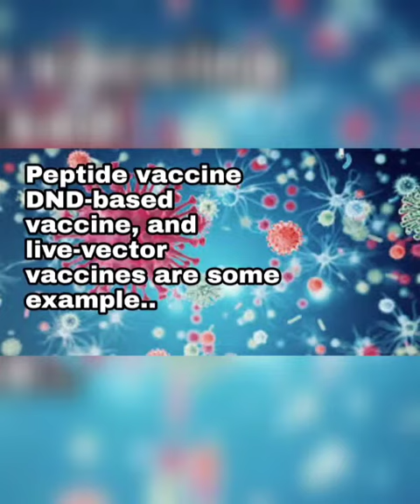World AIDS Vaccine Day 2021 | HIV awareness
World AIDS Vaccine Day, also known as HIV Vaccine Awareness Day, is observed annually on May 18. HIV vaccine advocates mark the day by promoting the continued urgent need for a vaccine to prevent HIV infection and AIDS. They acknowledge and thank the thousands of volunteers, community members, health professionals, supporters and scientists who are working together to find a safe and effective AIDS vaccine and urge the international community to recognize the importance of investing in new technologies as a critical element of a comprehensive response to the HIV/AIDS epidemic.

Created by: Mohd Talib